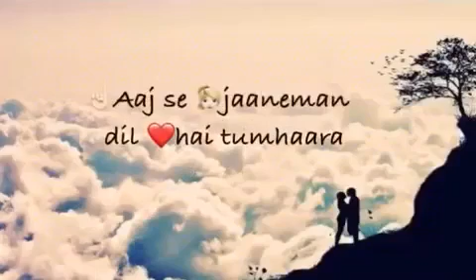MASTANA MAUSAM HAI Rangeen Nazaar heart touching video 💘 Prience Nandhu Krishna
Prience Nandhu Krishna